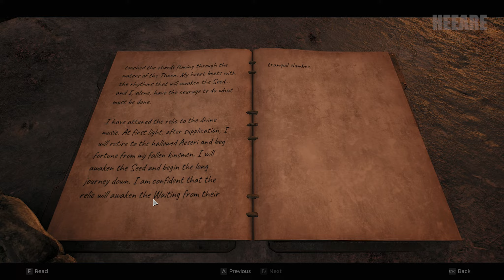The Red Throne, Keaula's Shadow BOSS and Shrewd BOSS l Sous-Like Shooter REMNENT 2 PART 7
REMNENT 2 Sous-Like Shooter l PART 7 l The Red Throne, Keaula's Shadow BOSS and Shrewd BOSS